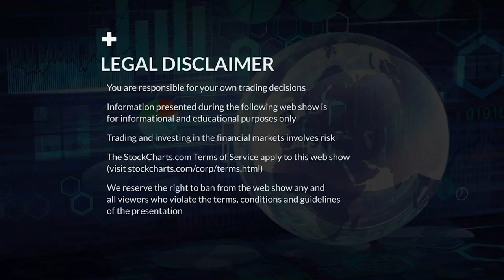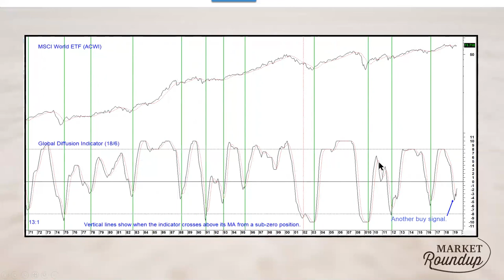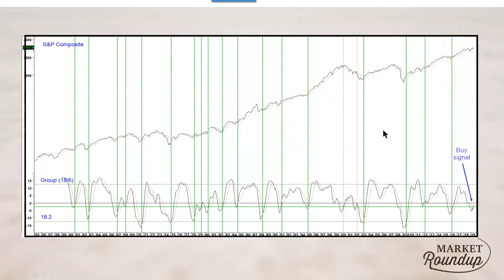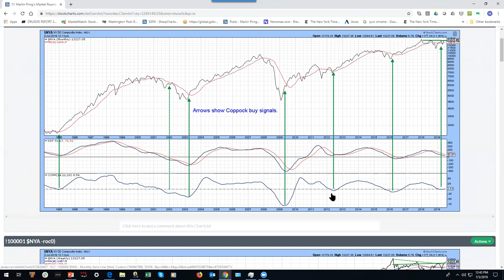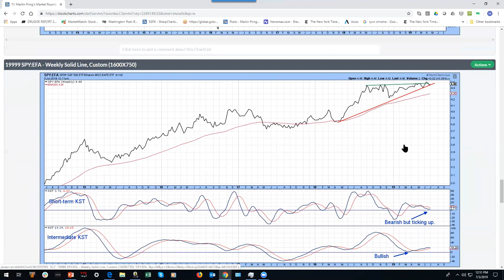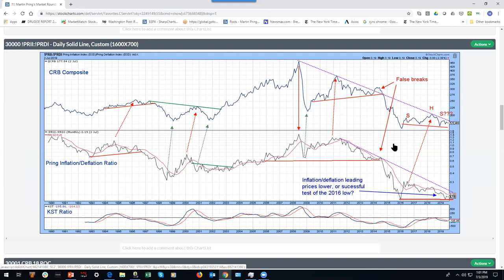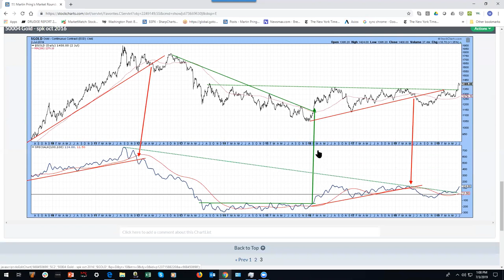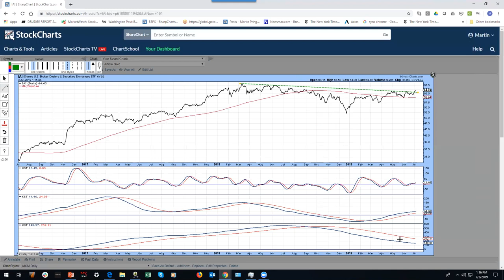Bulls Run | Martin Pring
The number of long term indicators turning higher is significant. With this sort of macro backdrop, things look setup for a continuation to higher highs.